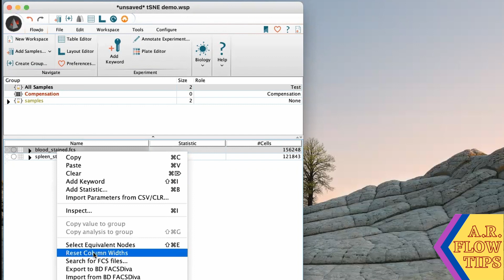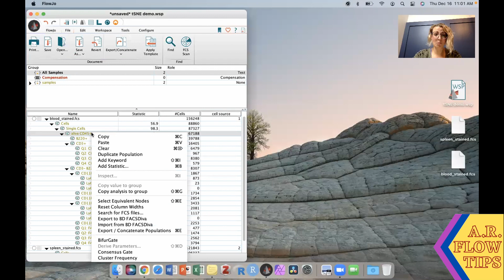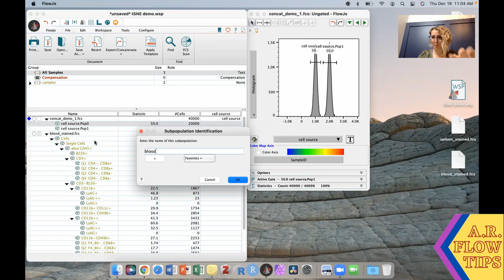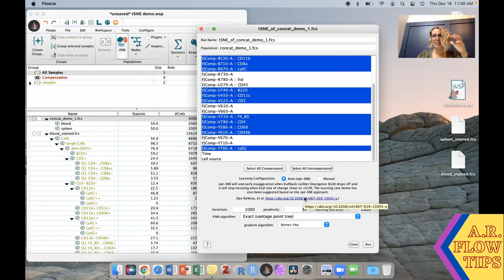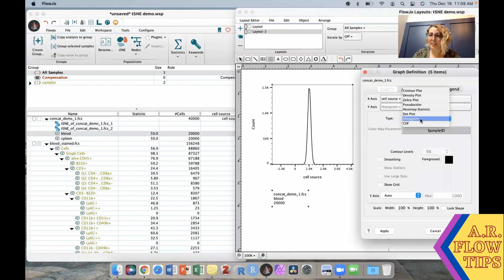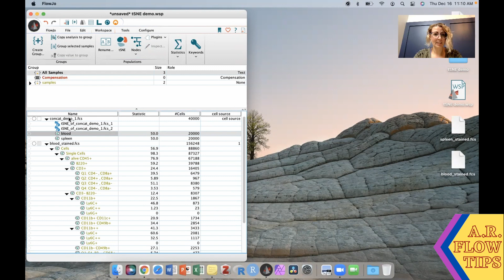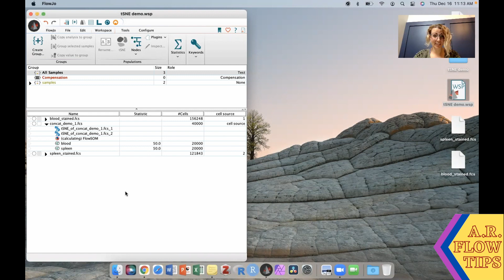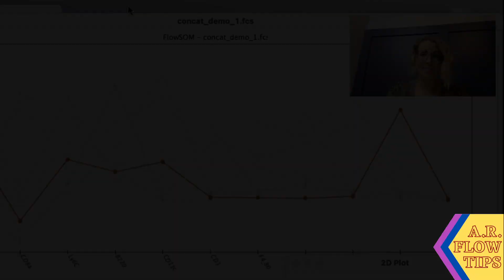FlowJo [tSNE]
Are you new to data analysis in FlowJo or looking for a starting point? This video will give you a quick overview on how to run tSNE and cluster analysis in FlowJo!

**apologies for the terrible audio at the start!